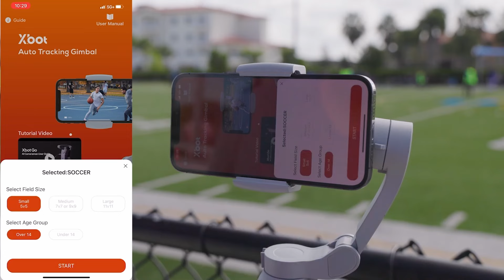Artur Beterbiev Vs Dmitri Bivol. Breakdown, Prediction.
The much-anticipated undisputed Light Heavyweight showdown between Artur Beterbiev and Dimitry Bivol is finally upon us and at the time of uploading this video, is only weeks away from headlining a star-studded fight card at the Kingdom Arena, Riyadh, Saudi Arabia, Saturday the 12th of October. Who you got?

Check out XbotGo below for their range of products and more!

If you’re struggling with some of life’s obstacles and challenges, my book,
“How to Get Out of Life Traps”, might just be the answer that you’re
looking for to help guide you through the difficult times.

Go to this link and discover how to overcome the turmoil in your life!

Want to get your hands on some fresh gear? We have you covered at Michael Akobi, P4P TV Redbubble and Spreadshirt stores!

Looking for somewhere to store your crypto? I’m not a financial adviser but it’s pretty obvious that cryptocurrency is growing in popularity and utility and many folks think that they have missed the boat on cryptocurrencies like Bitcoin or Ethereum, but they couldn’t be further from the truth and if you’re invested or looking to invest, Coinspot has you covered. This is not a paid sponsor, but Coinspot is what I use to buy or sell crypto and it’s where I keep my investments safe. Click the link below and check out the up to date and user-friendly charts and overall platform that is blockchain certified and trusted by millions of users. Follow the link provided and enter the code to receive $10 worth of Bitcoin, just for simply signing up!

Copy and paste code: REFXZY2PQ